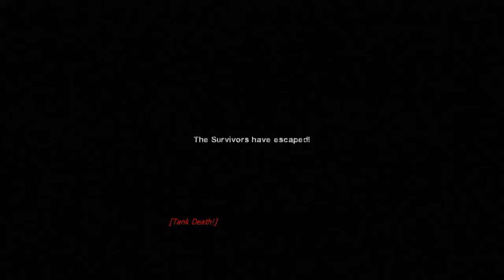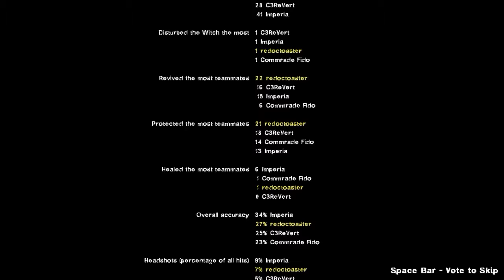Ledge 4 Dead 2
The Purple Pirates Crew sets out to survive the Zombie Apocalypse, but the real danger isn't the Zombies or the Special infected, but the LEDGES